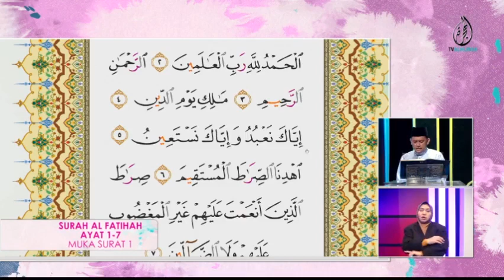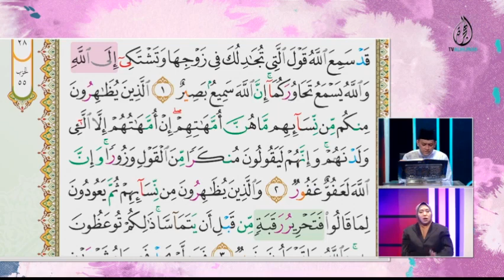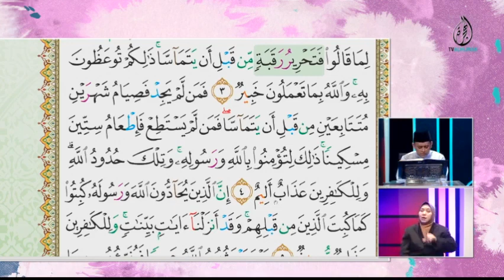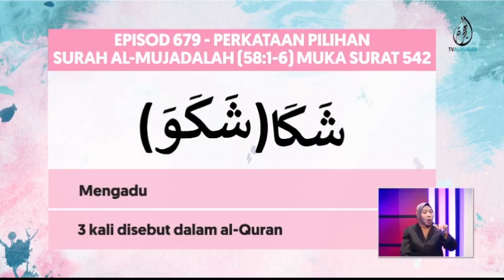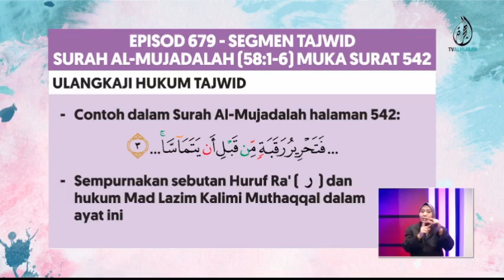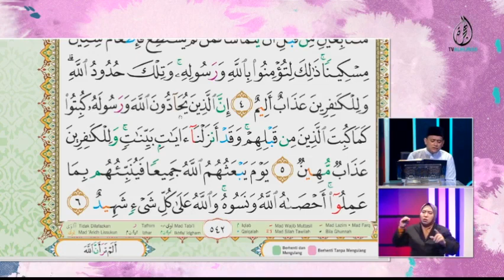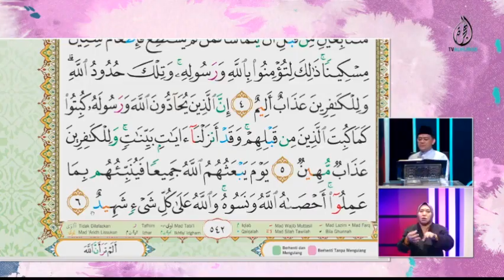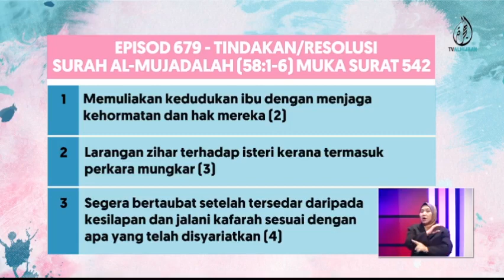08-07-2022 | Episod 679 | m/s 542 Surah Al-Mujadilah 58:1-6 | My QuranTime - TV AlHijrah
My#QuranTime. Baca.Faham.Amal